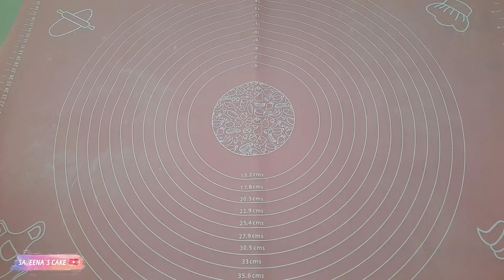Bada Reuteuk | Kue Khas Aceh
Assalamu'alaikum.. Di video kali ini saya akan membuat kue Bada Reuteuk khas Aceh. Kue Bada Reuteuk ini tebuat dari tepung ketan yang di dalamnya terdapat olahan kacang hijau yang memiliki cita rasa yang manis, gurih dan enak. kue ini merupakan salah satu kue khas aceh yang sangat di sukai oleh berbagai kalangan. Yuk simak bahan-bahannya.

BADA REUTEUK KHAS ACEH

Bahan:
250 gram Kacang hijau
100 ml Santan
200 gram Gula merah
50 gram Gula pasir
100 gram Tepung ketan

Bahan pencelup:
150 gram Tepung beras
½ sdt Garam

Untuk proses pembuatannya, tonton video ini sampai habis yaa. Selamat mencoba.